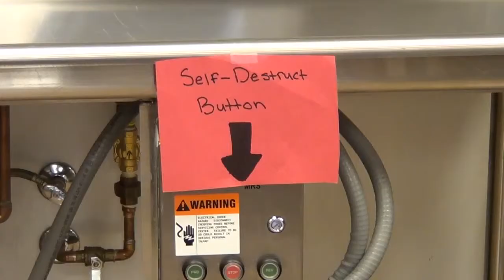The Ice Cream Cake Ghost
Filmmaking Flix - Northern California Region - 07/16/12